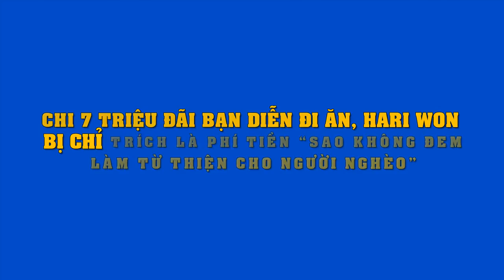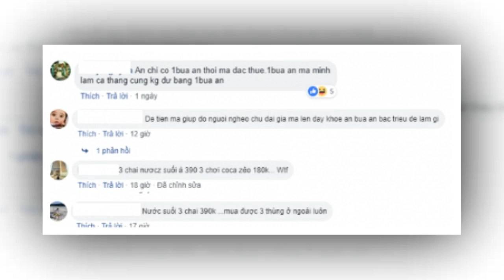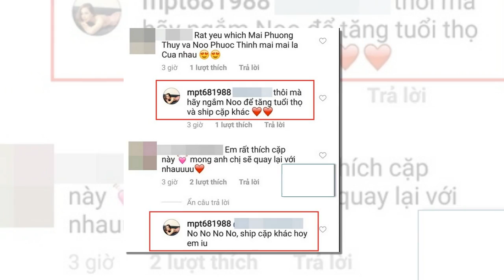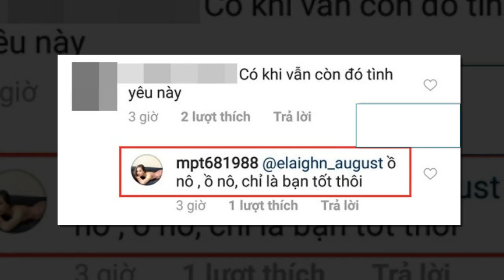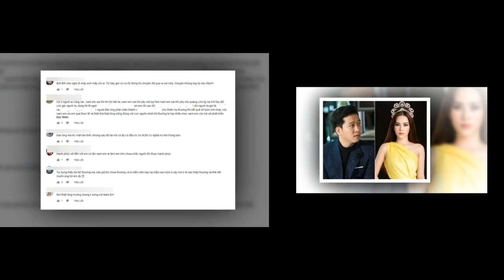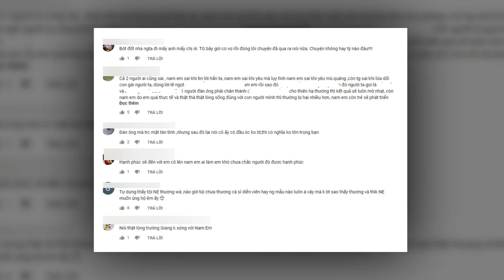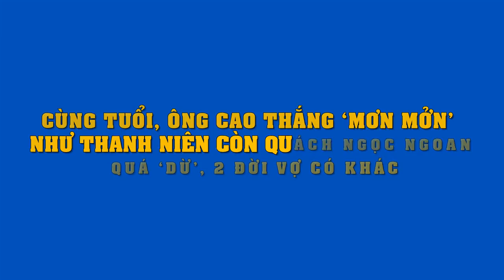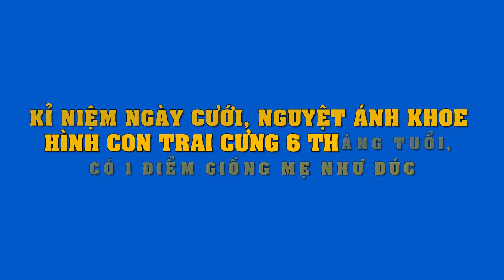Sang chảnh đãi bạn diễn ăn đến 7 triệu..Hari Won bị "ném đá"vì phung phí"sao không đem làm từ thiện"